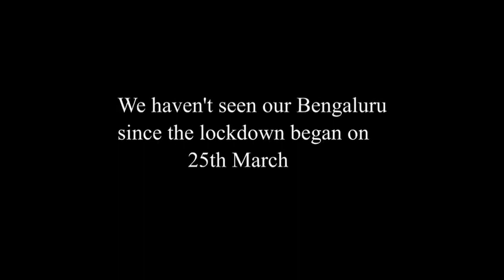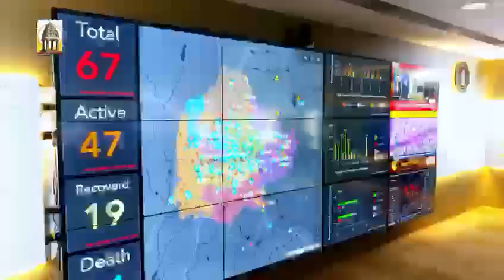Bangalore during covid lockdown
Bangalore drone video during covid lockdown 2020